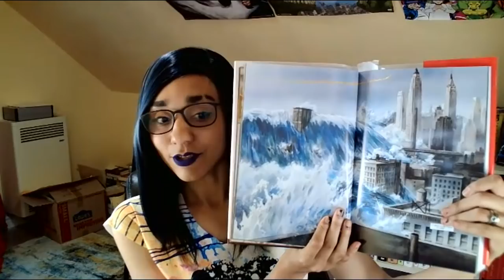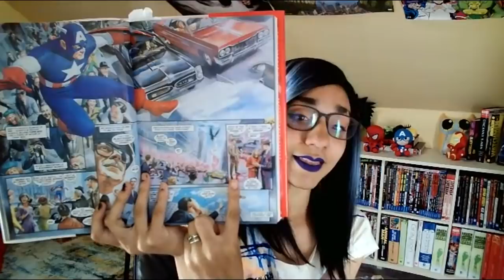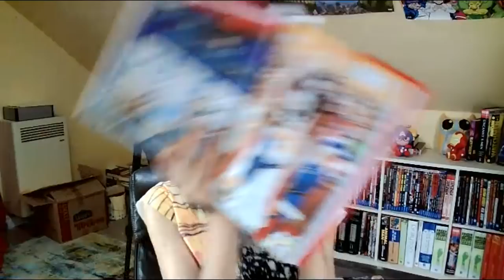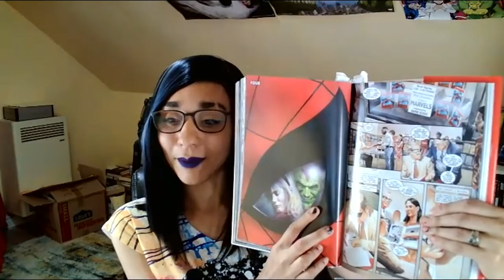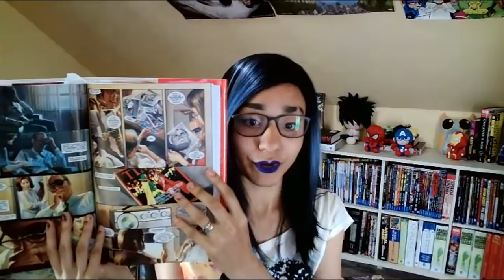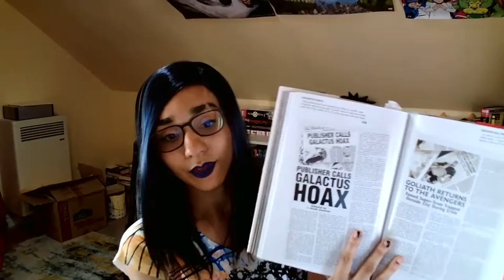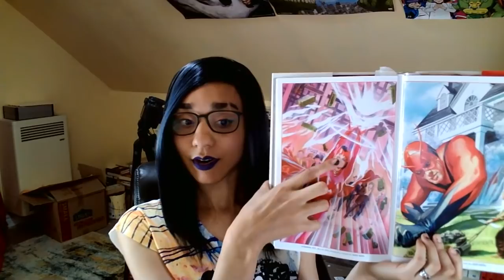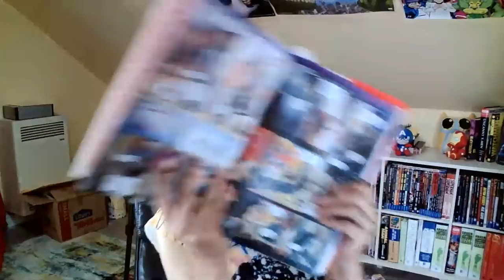Marvels! Comic Book Book Club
Chatting about Marvels by Kurt Busiek and Alex Ross a journey though the Marvel universe through the eyes of a civilian.

Merch!!

88 Wyndham St N
N1H 6J9